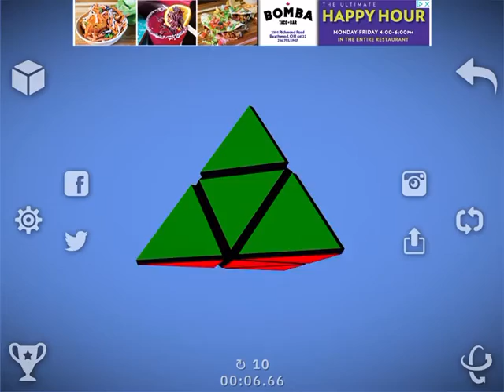Me solving a rubix cube 2